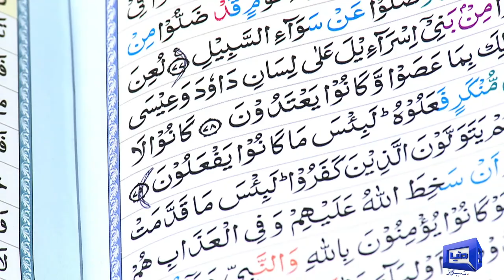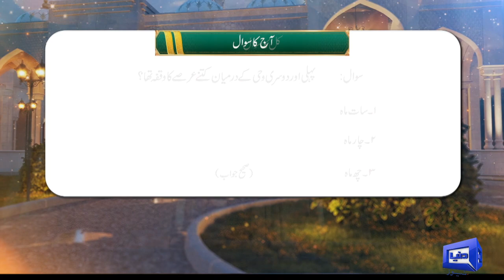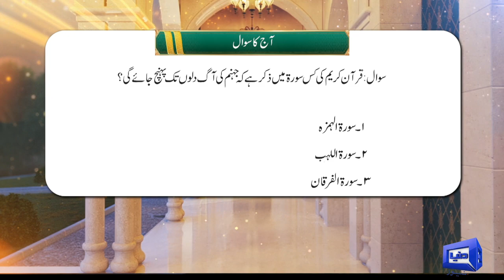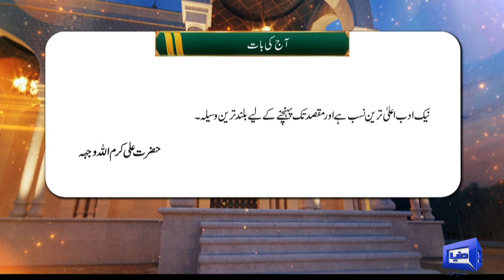Payam e Subh With Aneeq Ahmed | 07 Sep 2023 | Dunya News